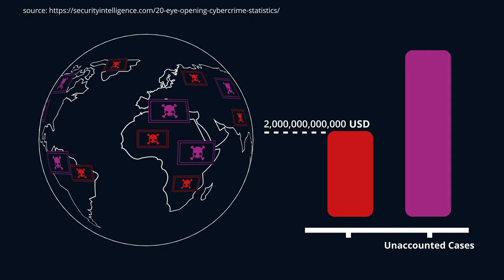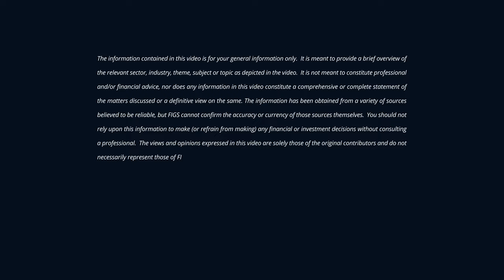Cyber Security Animation